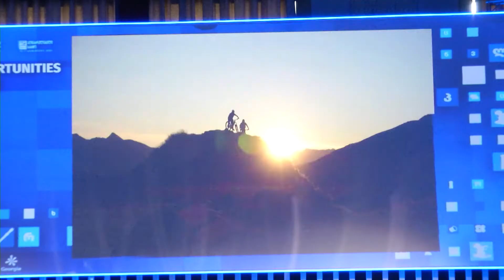ნათია თურნავამ ტურიზმის საინვესტიციო პანელი გახსნა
გაეროს მსოფლიო ტურიზმის ორგანიზაციის აღმასრულებელი საბჭოს 112-ე სხდომის ფარგლებში ტურიზმის მიმართულების საინვესტიციო პანელი გაიმართა, რომელიც ეკონომიკისა და მდგრადი განვითარების მინისტრმა ნათია თურნავმ გახსნა. საინვესტიციო პანელში სახელწოდებით „ახალი რეალობა - მდგრადი ტურიზმის განვითარების ერა“  საერთაშორისო ორგანიზაციების, კერძო და სახელმწიფო სექტორის წარმომადგენლები მონაწილეობდნენ.

საინვესტიციო პანელზე სიტყვით გამოსვლისას ნათია თურნავამ ხაზი გაუსვა სახელმწიფოს მხარდაჭერის მნიშვნელობას ტურიზმის სექტორის მიმზიდველობის შენარჩუნებისა და  ახალი ინვესტიციების მოზიდვისთვის.

„ჩვენ დაუყოვნებლივ განვაახლეთ სახელმწიფო პროგრამა „უმასპინძლე საქართველოში“, რომელიც თანადაფინანსებას უზრუნველყოფს სასტუმროს განვითარების სესხებსა და ფრენჩაიზის საფასურის გადახდაზე. განახლება აუცილებელი იყო, რათა იგი ხელმისაწვდომი იყოს ბიზნესისთვის ხანგრძლივი პერიოდის განმავლობაში. პროგრამის ფარგლებში ქვეყნის მასშტაბით უკვე დაფინანსებულია 129 სასტუმრო, შეიქმნა 3300 ახალი სამუშაო ადგილი, ხოლო მთლიანმა ინვესტიციამ 130 მლნ. აშშ დოლარი შეადგინა, საგულისხმოა, რომ 2020 წელს, ამ შეზღუდულ პირობებშიც კი, ჩვენ მხარი დავუჭირეთ 10 ახალი სასტუმროს საინვესტიციო პროექტს“ - აღნიშნა მინისტრმა.

მისივე თქმით, ასევე არიან საერთაშორისო ინვესტორები, რომლებმაც ბოლო სამი თვის განმავლობაში განაგრძეს განვითარების პროექტები და ამრიგად, კოვიდის შემდგომ პერიოდში გაზრდილი მოთხოვნების დაკმაყოფილებას ახალი სასტუმროებით გეგმავენ.

„ამ ეტაპზე, საქართველოს ეკონომიკის გაღრმავებისა და სექტორის მხარდაჭერის მიზნით, ჩვენ შემოვიღეთ სხვადასხვა ინიციატივები - მაგალითად, ძალიან წარმატებული პროექტის ”დისტანციურად საქართველოდან” ფარგლებში - ვიწვევთ ე.წ. „ფრილანსერებსა“ და თვითდასაქმებულებს, რომ ჩამოვიდნენ ქვეყანაში საცხოვრებლად და სამუშაოდ. ეს არის ეკონომიკის სტიმულირებისა კიდევ ერთი საშუალება და, ასევე, საზღვრების ეტაპობრივი გახსნის შესაძლებლობა უსაფრთხოების მკაცრი ნორმებისა და ჯანმრთელობის პროტოკოლების შესაბამისად“ - განაცხადა ნათია თურნავამ.

პანელის ფარგლებში პრეზენტაცია გამართა გავლენიანი გამოცემა The Financial Times-ის რედაქტორის მოადგილემ, ჯაკობო დეტონმა, რომელმაც პირდაპირი უცხოური ინვესტიციების ტენდენციებსა და პოლიტიკის მნიშვნელობაზე ისაუბრა.

„ბილტმორში“ გამართული ღონისძიების ფარგლებში გაიმართა  სესია სახელწოდებით  “ახალი ტენდენციები პოსტ-კოვიდის პირობებში საქართველოში,“ რომლის თავმჯდომარეც USAID-ის ეკონომიკური უსაფრთხოების პროგრამის ხელმძღვანელი მარკ მაკკორდი იყო. სესიაში მონაწილეობდნენ  საქართველოს ეკონომიკისა და მდგრადი განვითარების მინისტრის მოადგილე, ირაკლი ნადარეიშვილი,  მსოფლიო ბანკის სამხრეთ კავკასიის რეგიონული დირექტორი სებასტიან მოლინეუსი, „თიბისი ბანკის“ აღმასრულებელი დირექტორი ვახტანგ ბუცხრიკიძე, „აჭარა გრუპ ჰოლდინგის“ მმართველთა საბჭოს თავმჯდომარე ვალერი ჩეხერია და „კოლიერს ინტერნეიშენალ ჯორჯიას“ მმართველი დირექტორი ირაკლი კილაურიძე.

საინვესტიციო პანელის დასრულების შემდეგ საქართველოს ტურიზმის ეროვნულ ადმინისტრაციასა და „მასტერ კარდ ევროპას“ შორის ურთიერთგაგების მემორანდუმი გაფორმდა.

ასევე, აღსანიშნავია, რომ სხდომის მონაწილეებმა მიიღეს „თბილისის დეკლარაცია“ რომელიც მსოფლიო ტურიზმის გლობალურ საკითხებთან ერთად, შეიცავს იმ პოლიტიკის ძალიან პოზიტიურ შეფასებას, რომელსაც საქართველოს მთავრობა ატარებს ქვეყანაში ტურიზმის უსაფრთხოებისა და გლობალურ ტურიზმში საქართველოს კიდევ უფრო განმტკიცებისთვის.

“ჩვენთვის დიდი პატივია, რომ სწორედ ჩვენი დედაქალაქის სახელი ჰქვია ასეთ მნიშვნელოვან დროს UNWTO-ს მიერ მიღებულ დეკლარაციას, რომელიც შეეხება გლობალურად მსოფლიო ტურიზმის მომავალს“ -  განაცხადა ეკონომიკისა და მდგრადი განვითარების მინისტრმა.

ნათია თურნავას განმარტებით, „თბილისის დეკლარაცია“ შეიცავს იმ პოლიტიკის ძალიან პოზიტიურ შეფასებას, რომელსაც  საქართველოს მთავრობა ატარებს, რათა ქვეყანა, ტურიზმი იყოს უსაფრთხო და ჩვენი როლი გლობალურ ტურიზმში კიდევ უფრო მეტად განმტკიცდეს.